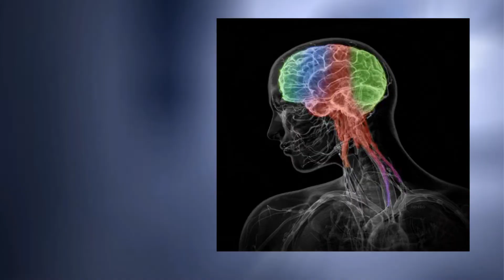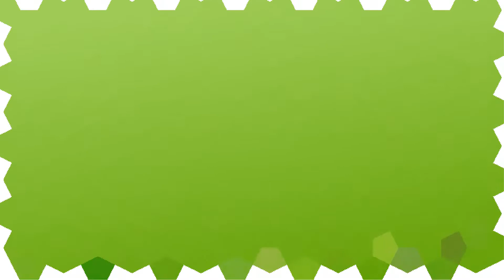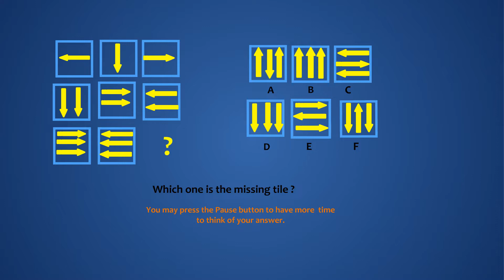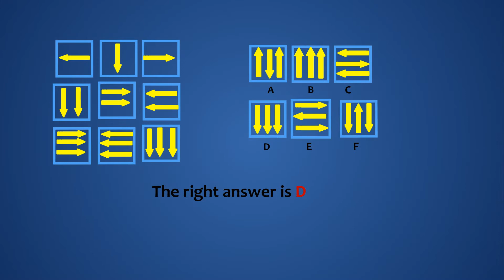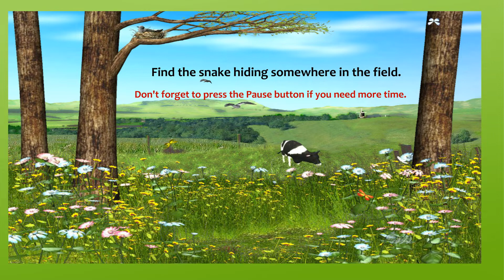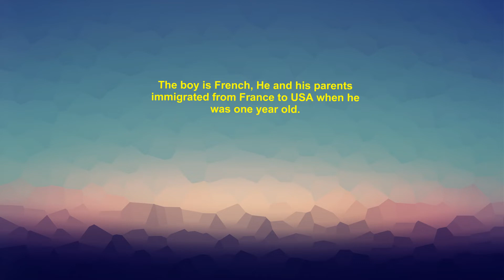Logic Puzzles, Riddles , IQ Tests and more! Episode 1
Test your logic skills with puzzles, riddles, IQ tests, who dunnit
            puzzles!

 Puzzles and riddles for kids and adults. Solve mini crime mysteries.  Is the husband guilty ?